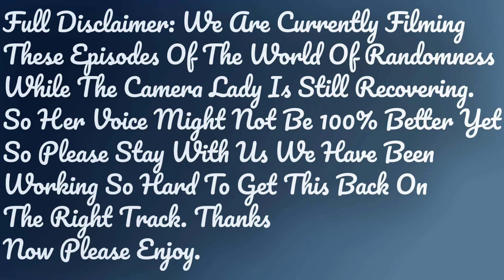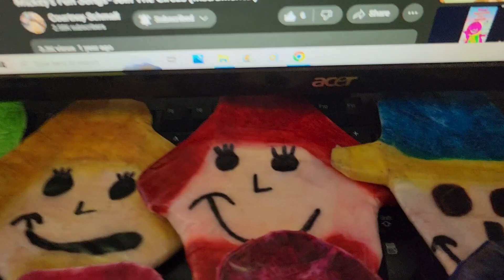Sneak Peek Of World Of Randomness For @KungEMuller #95